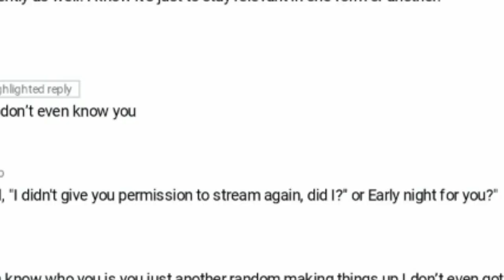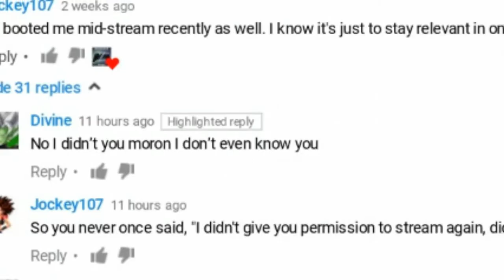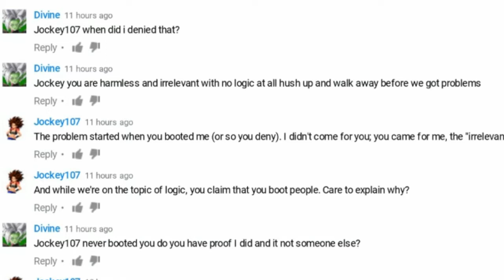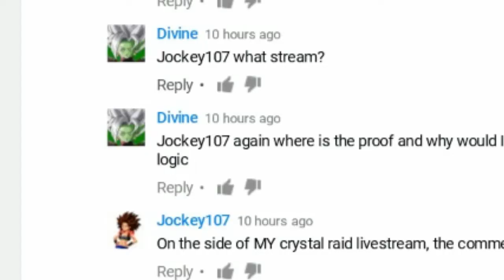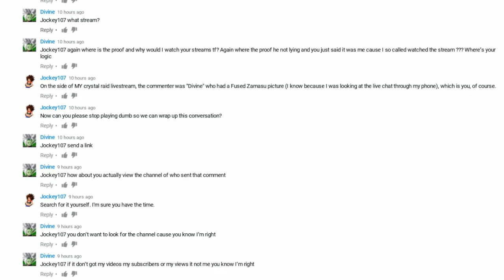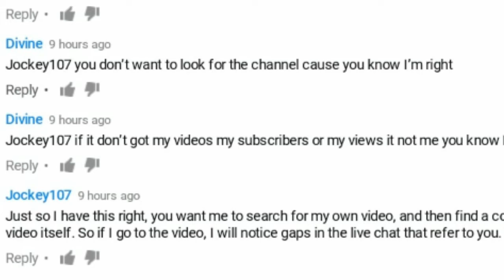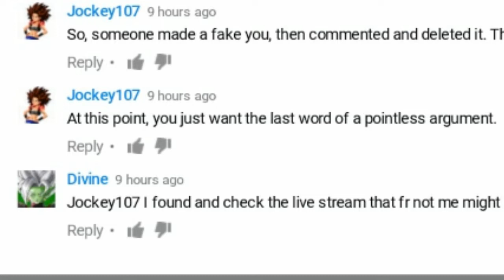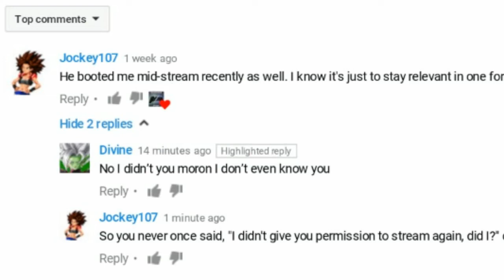Someone Order Clout? (Jockey107 vs Divine, a Comment Section Argument) aka ASHTON915, aka the Booter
I had to put some stuff on hold when he was arguing with me on someone else's video. Video below: